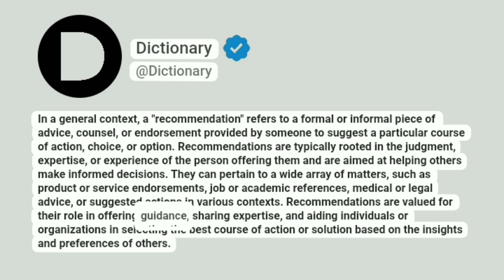Recommendation Meaning In English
In a general context, a "recommendation" refers to a formal or informal piece of advice, counsel, or endorsement provided by someone to suggest a particular course of action, choice, or option. Recommendations are typically rooted in the judgment, expertise, or experience of the person offering them and are aimed at helping others make informed decisions. They can pertain to a wide array of matters, such as product or service endorsements, job or academic references, medical or legal advice, or suggested actions in various contexts. Recommendations are valued for their role in offering guidance, sharing expertise, and aiding individuals or organizations in selecting the best course of action or solution based on the insights and preferences of others.